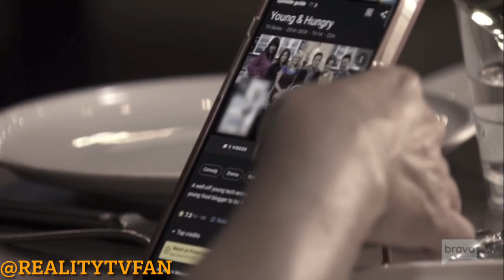Tamra lies about making fun of Heather’s IMDB page with Taylor (Season 17, Episode 5)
Airs every Wednesday at 8/7c on Bravo and streaming the next day on Peacock.